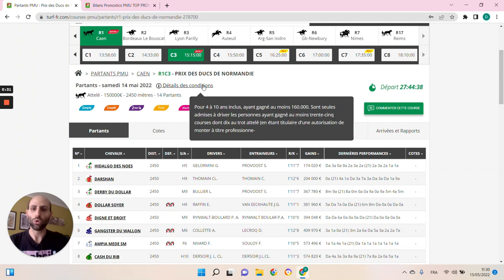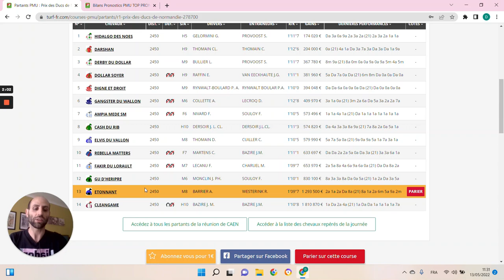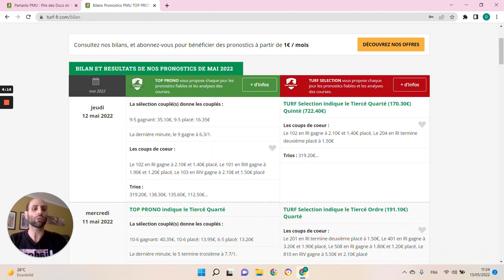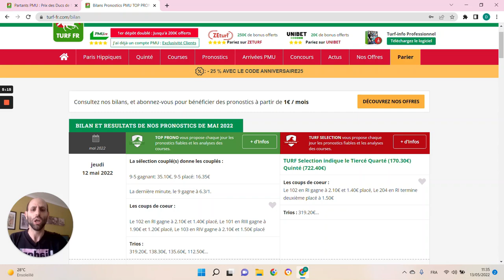PRONOSTICS PMU GRATUIT DE LA MINUTE QUINTE+ DU JOUR SAMEDI 14 MAI 2022 #278700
PRONOSTICS PMU GRATUIT DE LA MINUTE QUINTE+ DU JOUR SAMEDI 14 MAI 2022